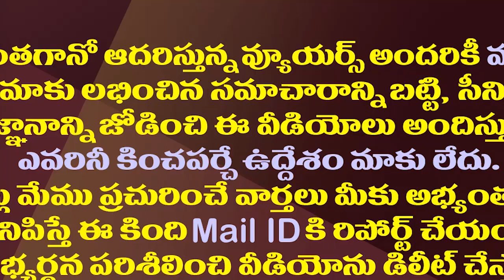ఏపీలో కాపు రాజకీయం..ఇంతకీ పైచేయి ఎవరిదీ?| AP Political Parties Playing Kapu Game For Next Elections